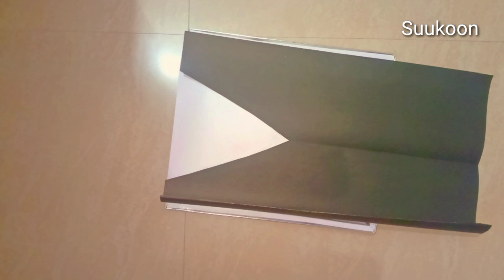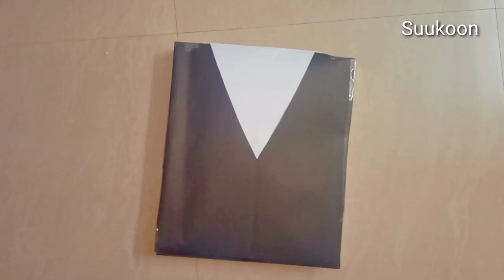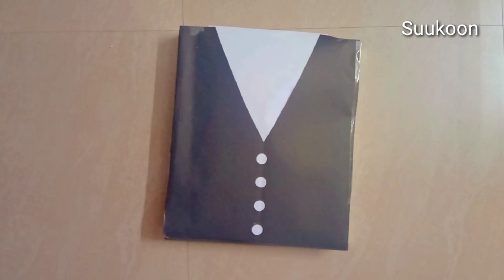Clothes Packing Ideas | Wedding Dress Packing Ideas | Marriage Dress Packing | Couple Dress Packing